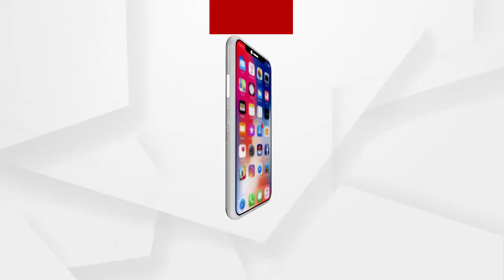ପ୍ରଭୁ ଲିଙ୍ଗରାଜଙ୍କ ରୁକୁଣା ରଥଯାତ୍ରା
ଆଜି ଅଶୋକାଷ୍ଟମୀ...ପ୍ରଭୁ ଲିଙ୍ଗରାଜଙ୍କ ରୁକୁଣା ରଥଯାତ୍ରା...ଚଳିତ ବର୍ଷ ବିନା ଭକ୍ତରେ ହେବ ରଥଯାତ୍ରା...କେବଳ ନେଗେଟିଭ ରିପୋର୍ଟ ବାହାରିଥିବା ସେବାୟତ ଟାଣିବେ ରଥ...